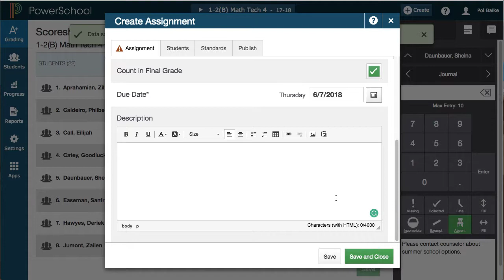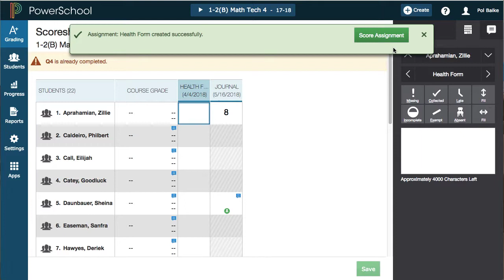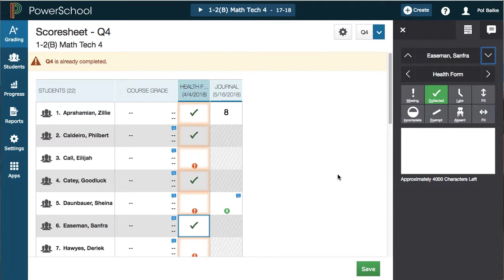PowerTeacher Pro - Collected Assignments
How do teachers use the new assignment type, collected assignments, in PowerTeacher Pro?